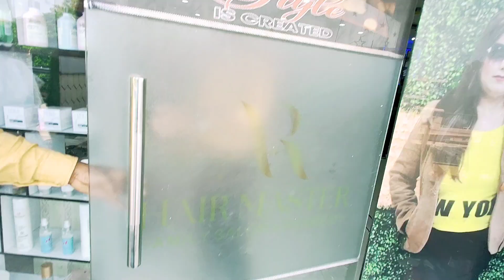ARHM Unisex Salon Ranchi💇/ HR Complex /Kadru /Familysalon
ARHM Unisex Salon Ranchi💇/ HR Complex /Kadru /Familysalon hairstylist allinone @PINKULDANGOFFICIAL

ARHM Family Salon & Academy
Modern hairstylist
famous
modern
hairstyle
Lowest Price
dussehra offers
Hair style change
Lifestylevlog
lifestyle
all types of informative
Family vlog
masti vlog
enjoy vlog
wish
Dreams vlog
Daily vlog
Anjali maho vlog
Sheetal guiya vlog

@Pinkul Sheetal Vlog
all types of informative videos